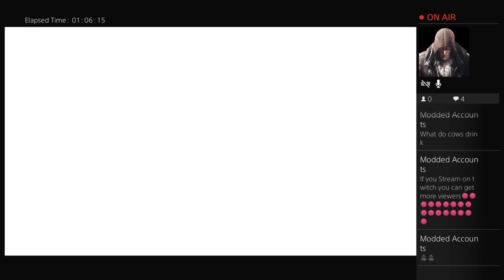Breast milk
Rated R

Warning bad language

18 or older

Bad gamers with great comments

Please no hurt feeling it is just a game.